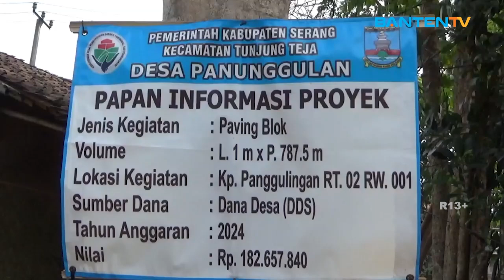PEMDES PANUNGGULAN BANGUN JALAN LINGKUNGAN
Pemerintah Desa Panunggulan, Kecamatan Tunjungteja, Kabupaten Serang, membangun jalan lingkungan sepanjang 787 meter dengan paving blok menggunakan dana desa, diharapkan dengan pembangunan jalan tersebut dapat mempermudah aktivitas sehari-hari masyarakat.